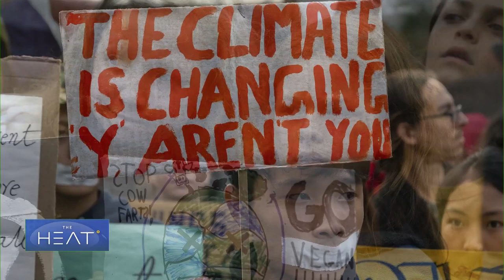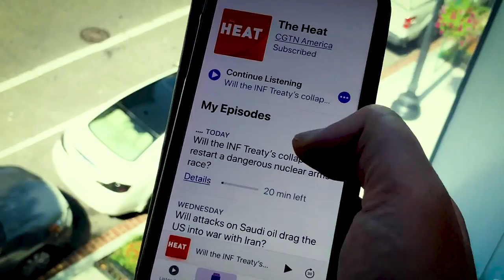The Heat: Sierra Leone, Antigua and Barbuda, climate change Pt 3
This year U.N.-Secretary-General Antonio Guterres hosted a climate change summit and young people challenged leaders to take action. State Representative David Michel, from the U.S. state of Connecticut, is working to protect his coastal community.